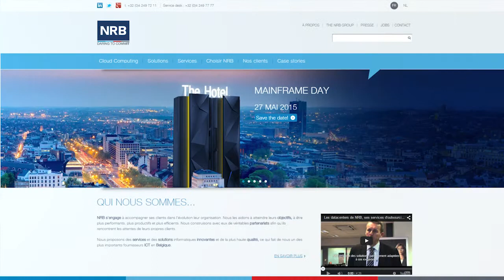TRAILER | NRB - New website